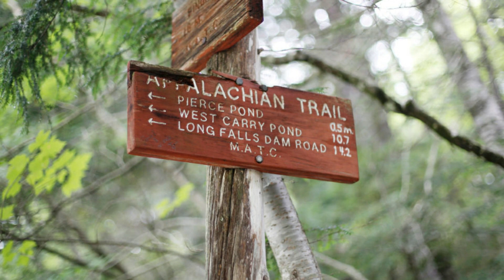Police get tips that Brian Laundrie may be hiding on Appalachian Trail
North Carolina authorities have been investigating a flurry of calls suggesting that Brian Laundrie is hiding out on the Appalachian Trail, according to local reports.
The sheriffs’ offices in Watauga and Avery counties both confirmed to WSOC-TV that they had received more than half a dozen tips earlier this week about Gabby Petito’s 23-year-old fugitive boyfriend.
It has also been a focus for the private search team led by Duane “Dog the Bounty Hunter” Chapman, whose daughter Lyssa Chapman tweeted a plea for “experienced HIKING/SURVIVALIST near the Appalachian Hiking trail in North Carolina.”
“If you have hunters in your family, near the AT in NC. Tell them to Check your game cameras!” she tweeted Sunday, also asking locals to widely spread Laundrie’s image.
The Appalachians is understood to be an area familiar to Laundrie, who was previously reported to have once lived there “by himself for months.”
Brian Laundrie is seen in a sleeping bag in an image previously posted to social media.Gabby Petito/Instagram
North Carolina authorities have been investigating a flurry of calls suggesting that Brian Laundrie is hiding out on the Appalachian Trail.Alamy Stock Photo
While it was not clear how many of the official tips claimed to be actual sightings, Watauga County deputies pulled over a car to investigate a possible lead that led to nothing, the local outlet said.
Brian Laundrie had returned from a cross-country trip with Gabby Petito, 22, on Sept. 1 — without her. Instagram
Watauga officers also have a detective monitoring a mass of online posts claiming that people are “seeing Brian Laundrie in Boone, NC,” officials told the Watauga Democrat.
“We have been monitoring social media for alleged sightings or information of Brian Laundrie being in this area,” Watauga County Sheriff Len Hagaman confirmed to the local paper.
The sheriffs’ offices nearby confirmed that they had received more than half a dozen tips earlier this week about Gabby Petito’s 23-year-old fugitive boyfriend.Instagram
“But nothing has been verified,” he insisted.
Some of the info has been based on rumors that Laundrie — who went missing more than 2 weeks ago, days before Petito’s body was found — may be familiar with the Appalachian Trail, the sheriff said.
Some of it has been strong enough to pass along to other local, state and federal law enforcement officers, the sheriff said.
“We actually had a conversation with the FBI this morning,” Hagaman told WSOC on Wednesday. “If there’s something legitimate, we’ll check it out. And if there’s something more to it, then the FBI will be contacted — but not on every call,” he said.

IMPORTANT!